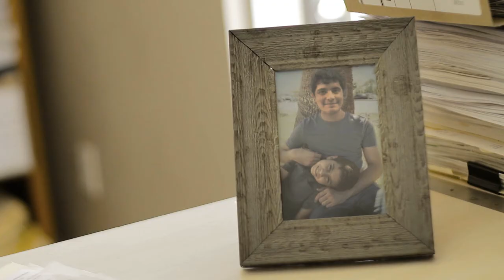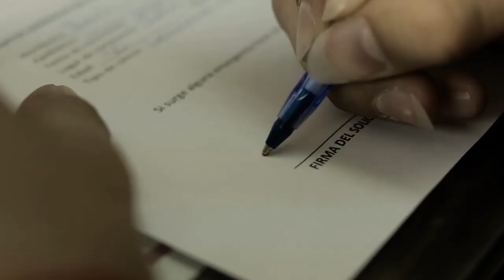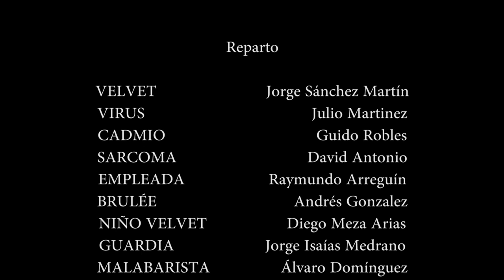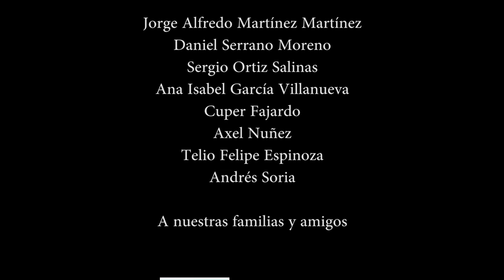Velvet & Virus - Episodio Piloto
English sub coming eventually!